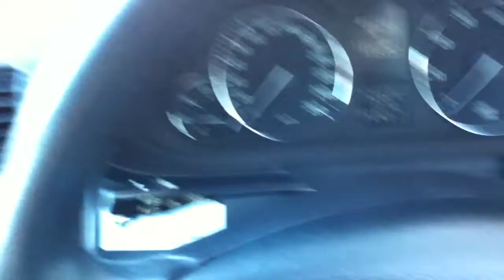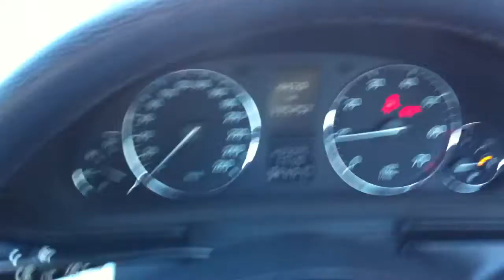2005 Mercedes Benz C-class sold to Kenya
2005 Mercedes Benz C-class sold to Kenya